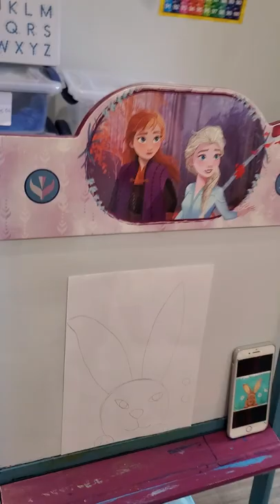painting class for kids. drawing bunny